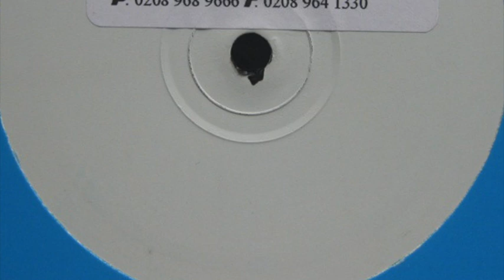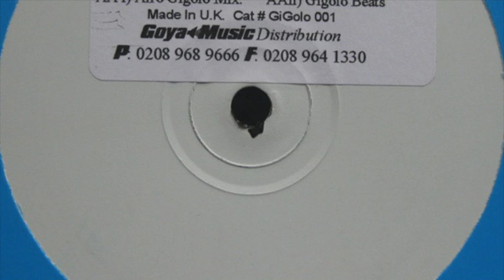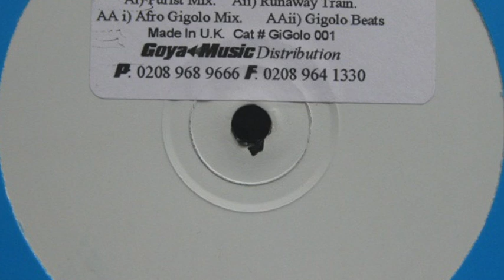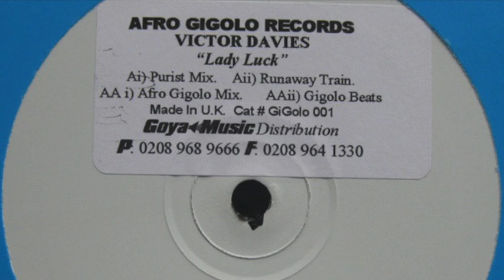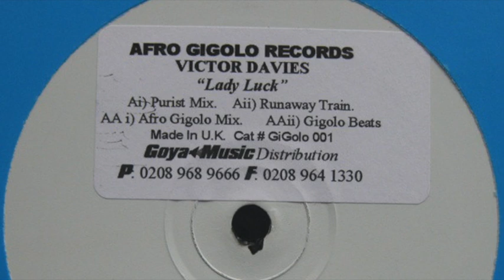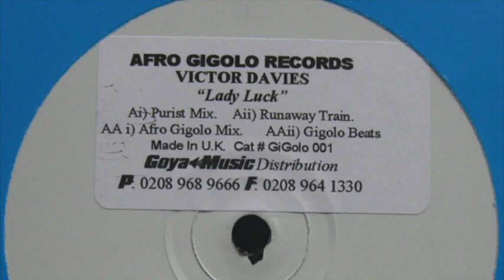Victor Davies - Lady Luck (Purist Mix)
Label: Afro Gigolo Records ‎– GiGolo 001
Country: UK
Released: 1999